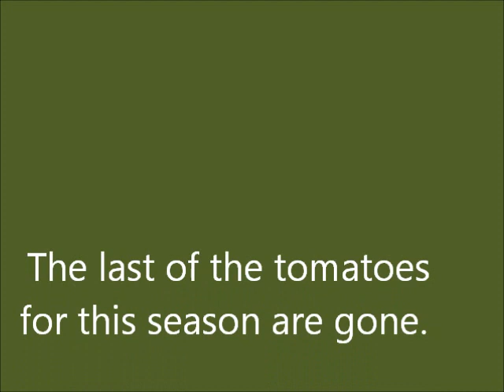Muskrat-Tomato.wmv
Who knew that muskrats love green tomatoes?  Especially the last tomatoes of the season that we were waiting to ripen.  This little bandit also ate a melon and one of the carp in the fish pond.  No wonder he's so chubby!